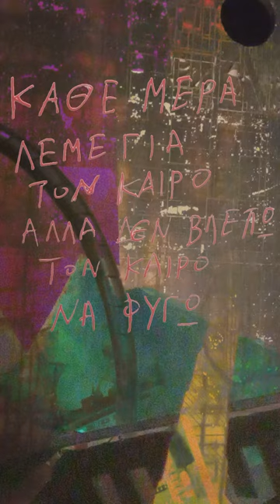κάθε μέρα λέμε για τον καιρό αλλά δεν βλέπω τον καιρό να φύγω -.- Άγγελος κυρίου